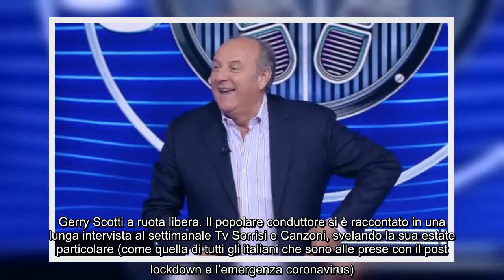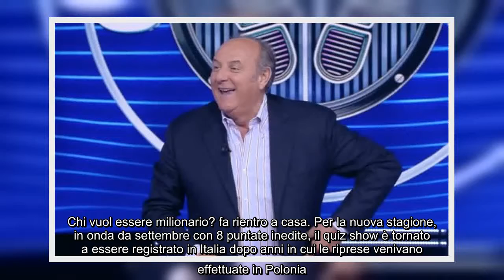✅ Gerry Scotti: le stampelle e l’infortunio di metà luglio, parla il conduttore